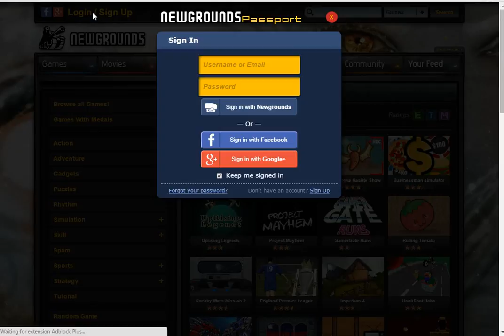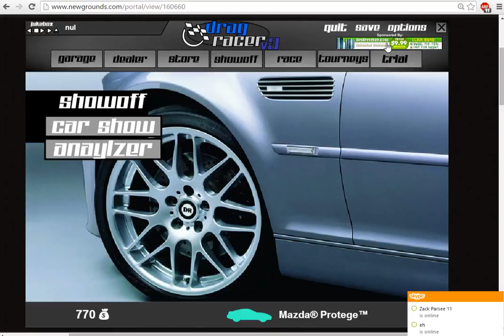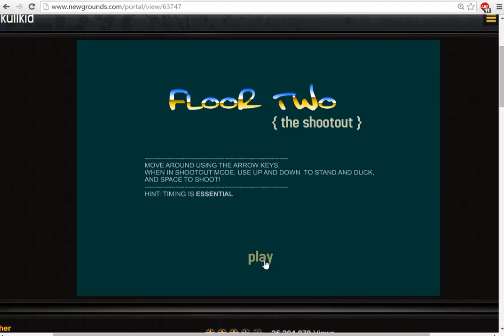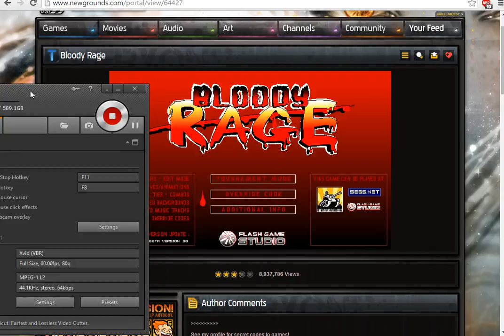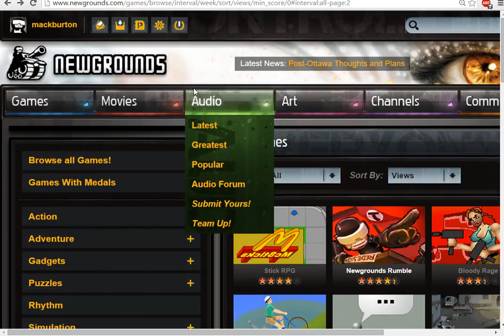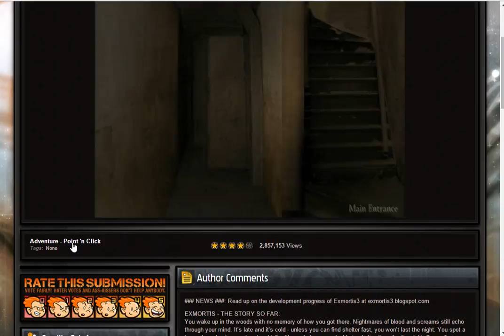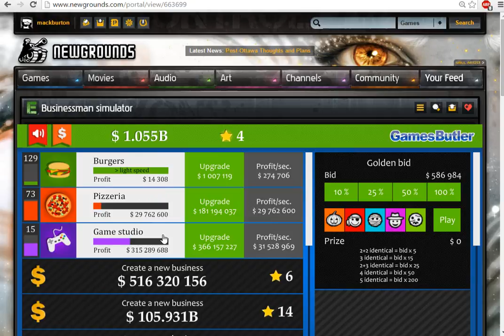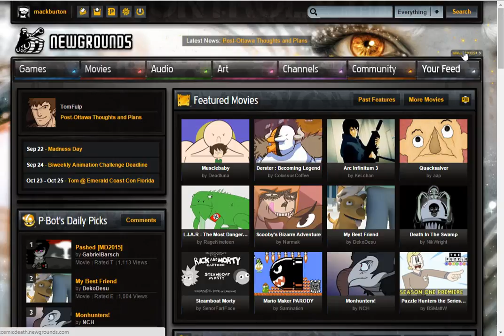All these games can be found at New Grounds